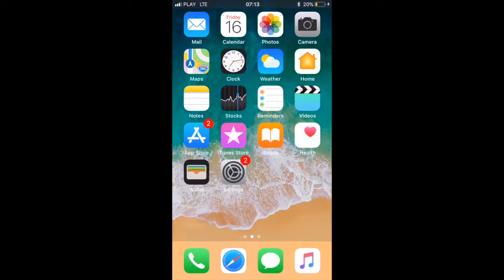HOW TO DROP A PIN IN IOS 11 MAPS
Let us know what video you want me to upload